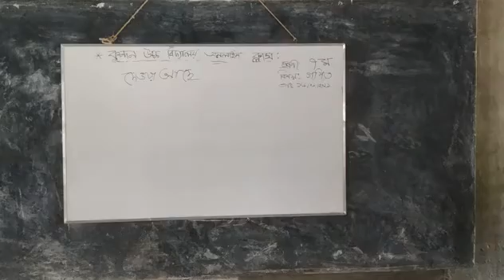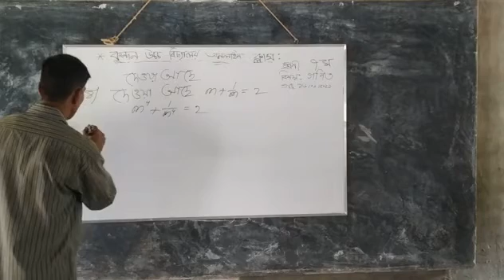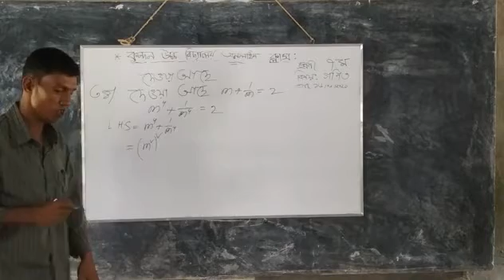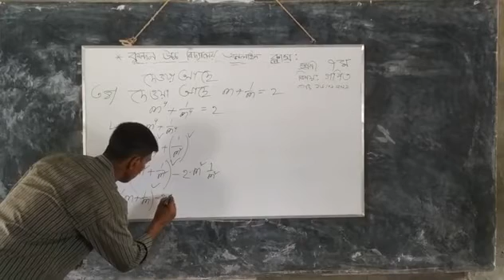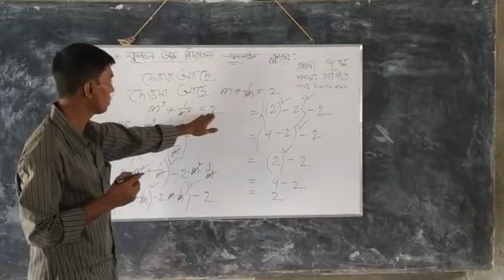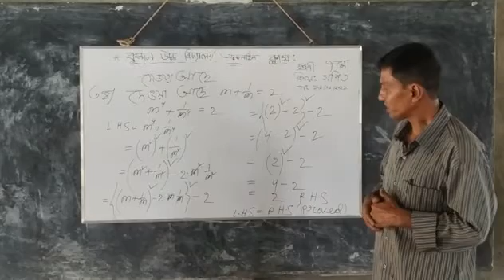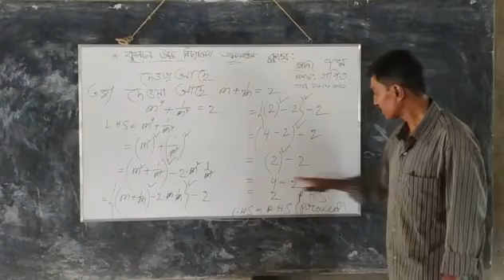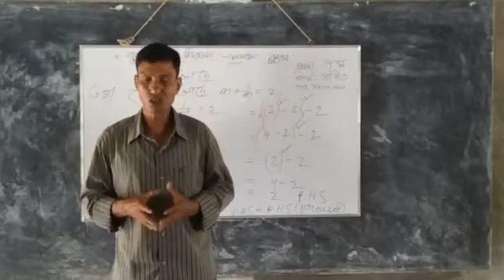16 June 2021